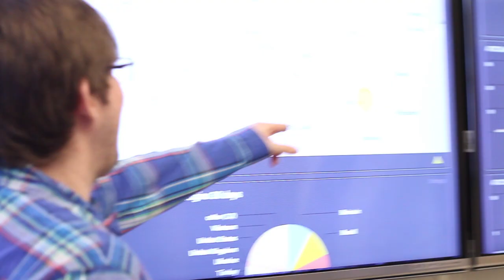OTC University R&D Showcase 2015: Georgia Tech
Help Georgia Tech win the 2015 OTC University R&D Showcase Video Contest! to spread the word about how student researchers are protecting the future with cyber security infrastructure.

Check them out at OTC this year!